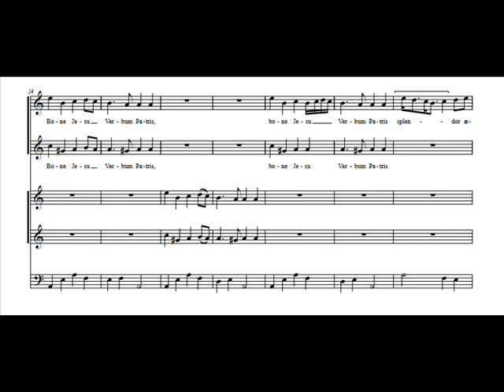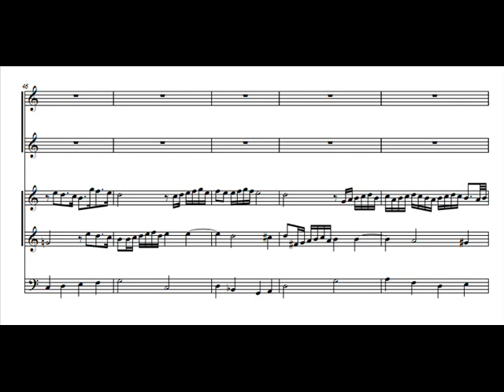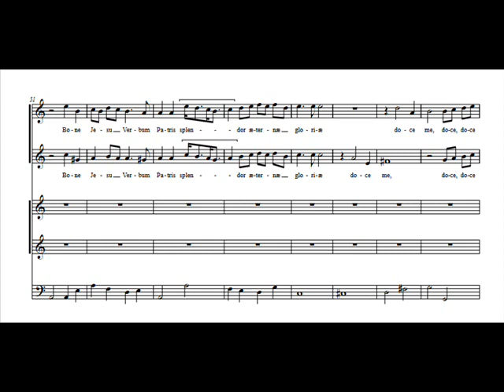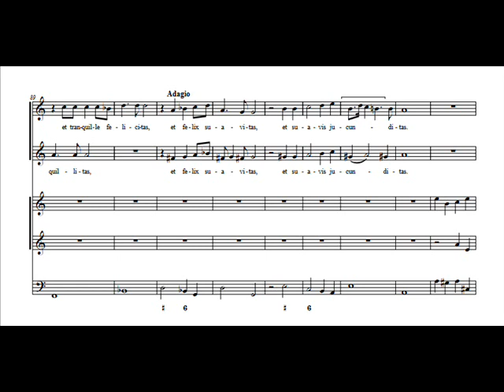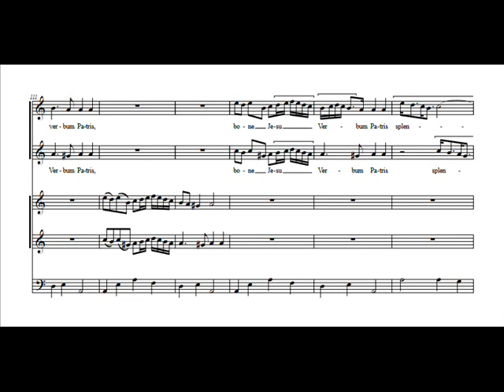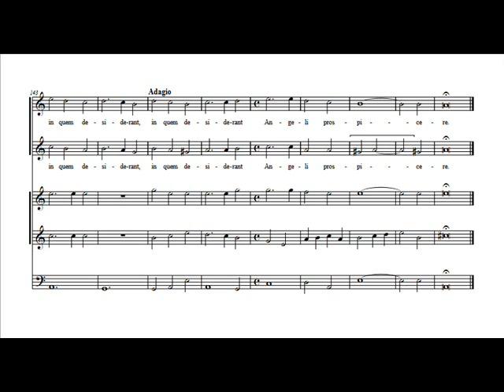Alessandro Grandi - Bone Jesu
Alessandro Grandi (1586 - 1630) : Bone Jesu verbum patris
originellement pour 2 voix égales (sopranos ou ténors) 2violons (ici 2 flûtes) et basse continue / 1641
Jean-Luc Baudoin et Gilles Grimaldi, ténors
Muriel Peyrard et Patrick Farges, flûtes
Olivier Willemin, orgue
Eglise des Billettes, Paris - 27 février 2023

Bone Jesu, verbum Patris,
splendor paternae gloriae,
in quem desiderant angeli prospicere,